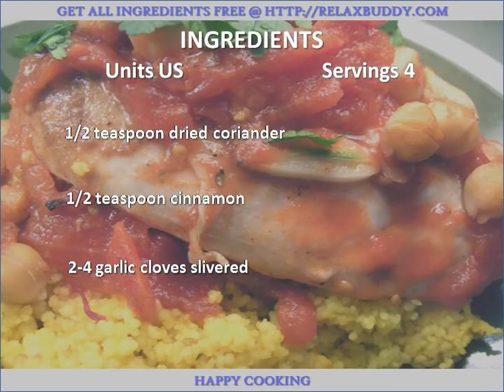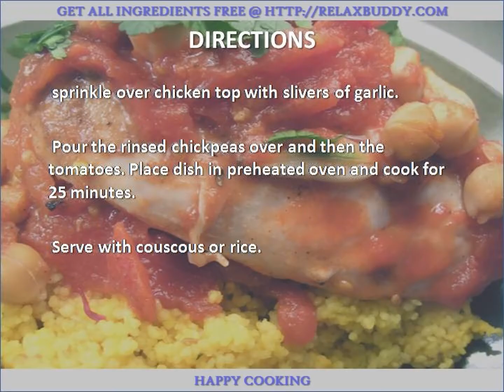Middle Eastern Chicken recipe